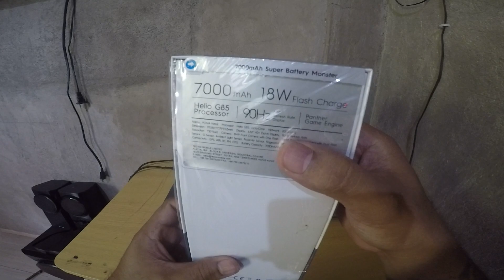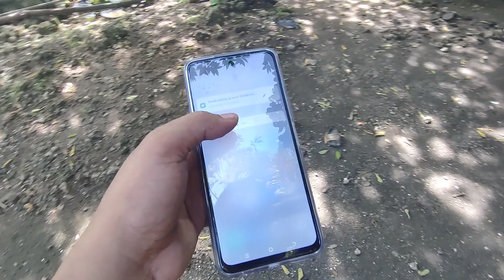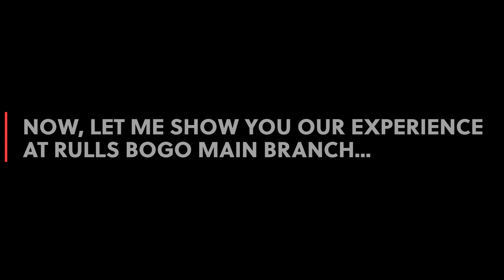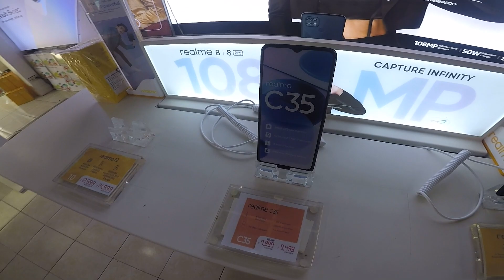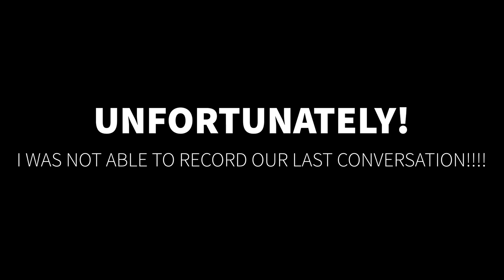UNBOXING | TECNO POVA NEO 2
Sharing my unboxing experience of the Tecno Pova Neo 2.

I also want to share our experience when we purchased the device.